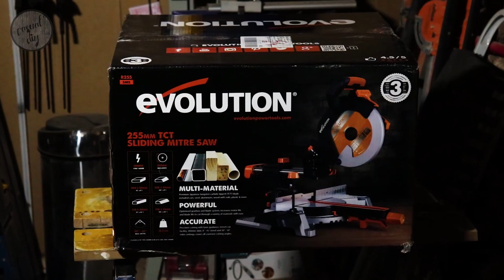Evolution R255SMS sliding mitre saw 255mm - unboxing, assembly, testing and review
The latest sliding mitre saw from Evolution tools, is a solid choice for any job. Thanks to unique blade provided with this saw you can cut not only wood but also metal.
This saw was provided to me by the Evolution power tools on no obligation basis. They have not asked me to do this video or requested a scripted advert.
My review is based on my own observations and experience.

My Tools:
1. Makita random orbital sander
2. Metabo thickness planer
3. Einhell scrollsaw
4. Einhell cordless drill
5. Einhell cordless impact screwdriver
6. Silverline Silverstorm Biscuit Joiner
7. Bosch hammer drill
8. Bosch belt sander
9. Einhell table saw
10. Triton Oscillating Spindle & Belt Sander
11. Evolution Fury 6 miter and table saw
12. TITAN PLANER THICKNESSER
13. TITAN DRILL PRESS
14. Charnwood B300 bandsaw (mine is B250 but couldn't find it anymore, this one is one model up)
15. Black&Decker angle grinder
16. Richmond 50l air compressor
17. Katsu hand router trimmer
18. Bosch POF 1200 AE Router